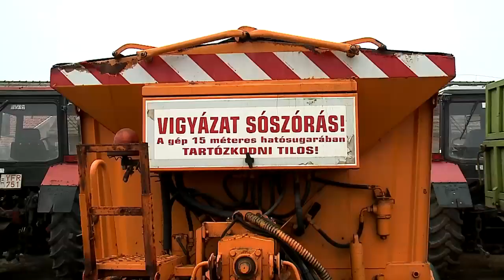Felkészülnek a hóra, a fagyra (Halas Tv - Híradó)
Felkészülnek a hóra, a fagyra

Többfunkciós gépekkel felszerelve várja a téli szezont a Halasi Városgazda Zrt. Ma tartottak a majsai úti telephelyen téli gépszemlét. A szakemberek felsorakoztatták azokat a gépeket, amelyek a havazás vagy jegesedés esetén munkába állíthatók. Ha nagy a baj, akkor idén is külső vállalkozók bevonását is tervezik.